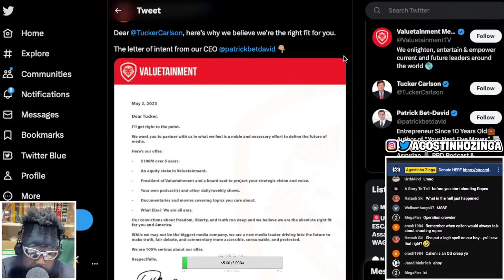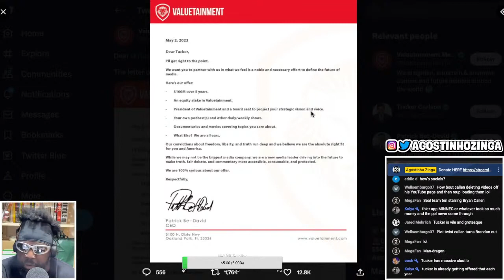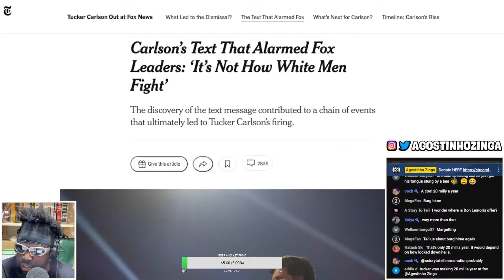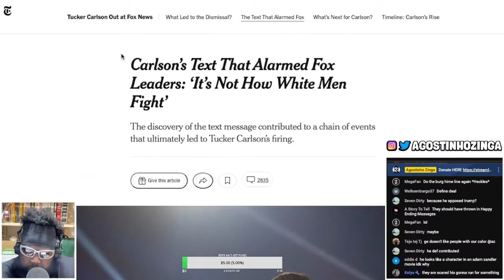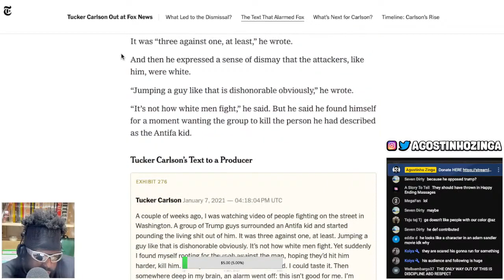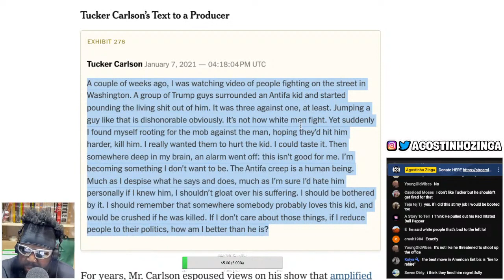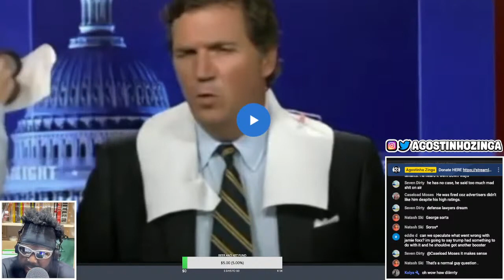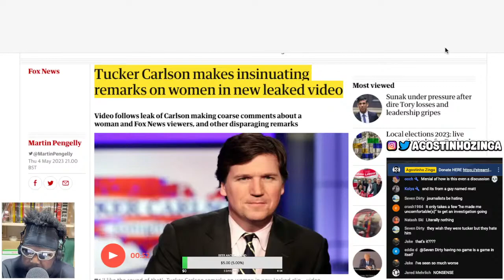TUCKER CARLSON IS THE PRIZE